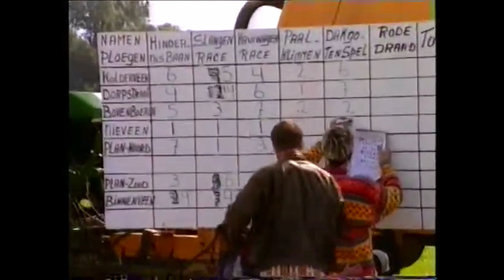8194b Feestweek Nijeveen 1997 deel 2